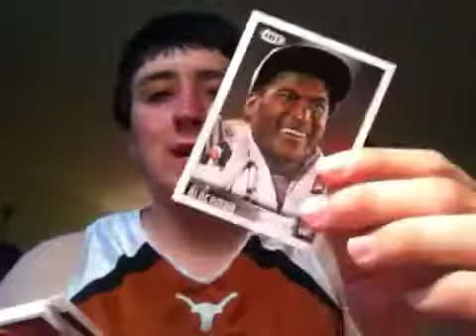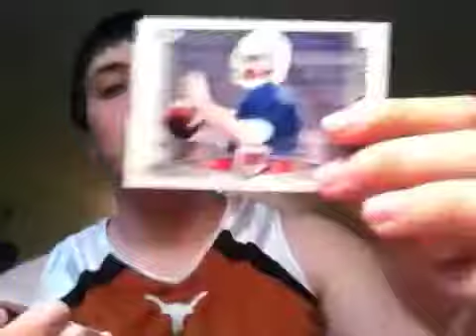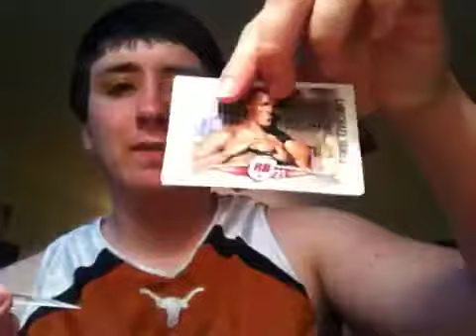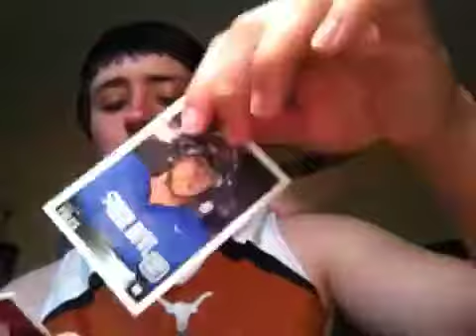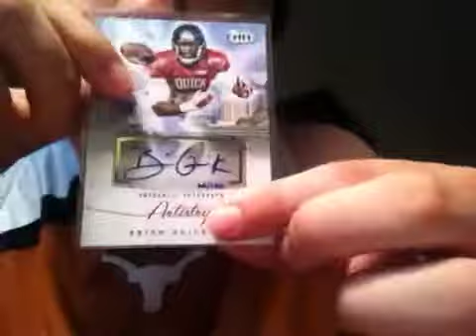2012 Sage Hit Football Retail Recap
Opened a high and low series blaster from target of 2012 Sage Football. All cards are for trade or sale.